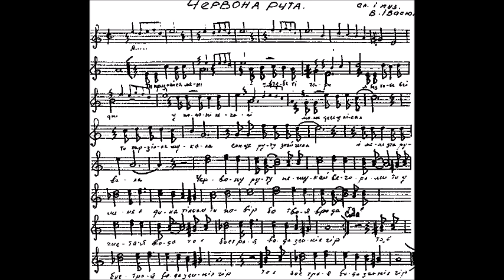СТАРИЙ ДРУЖЕ пісня, присвячена творцю Червоної Рути, Володимиру Івасюку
СТАРИЙ ДРУЖЕ  пісня, присвячена творцю Червоної Рути,
Володимиру Івасюку
музика, співає - Олександр Соколов, слова - Анфіси Букреєвої-Стефко,